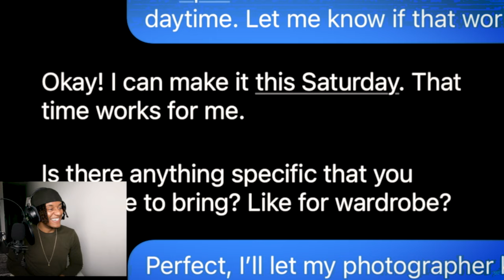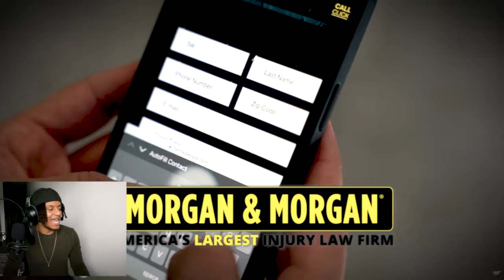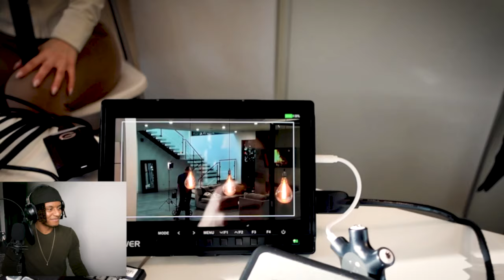Loyalty Test With A Disabled Millionaire!